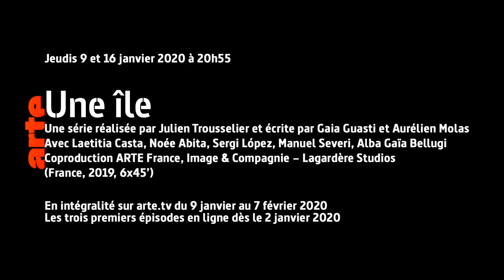Une île | Bande annonce #1 | 9 et 16 janvier 2020 | Arte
Bande annonce de la série "Une île", diffusée du Arte les 6 et 16 janvier 2020, avec Laetitia Casta.

Le pitch
Une île en Méditerrannée est frappée par une pénurie de pêche. Effet du réchauffement climatique ? Une série de morts suspectes, concomitantes avec l'arrivée d'une belle et étrange inconnue secourue en mer, bouleverse la vie d'une jeune femme, Chloé.